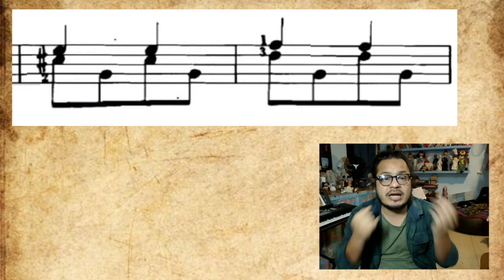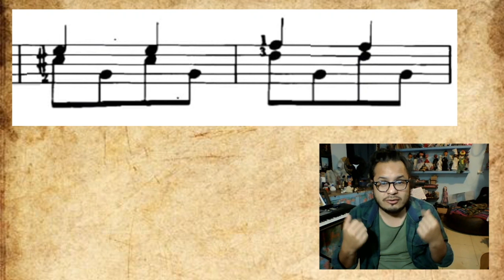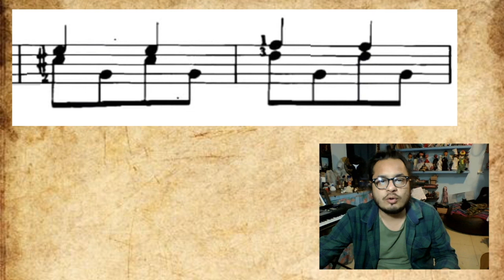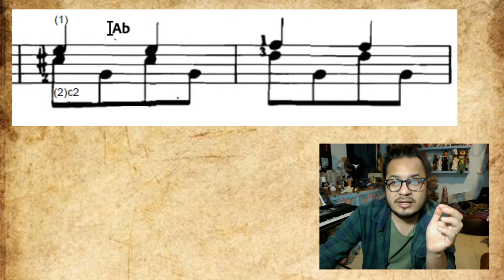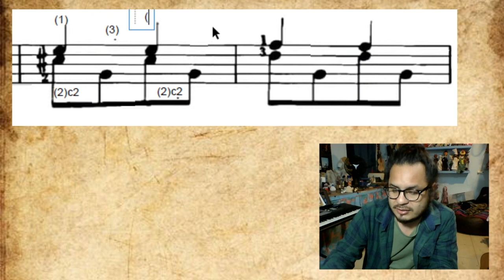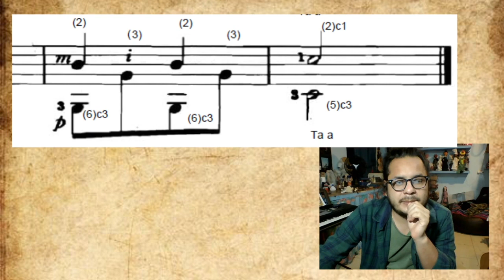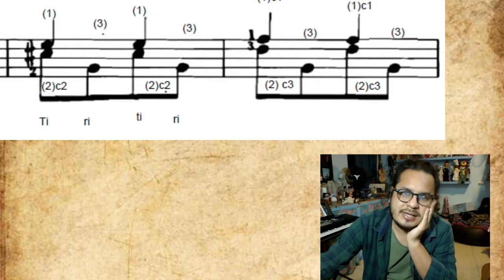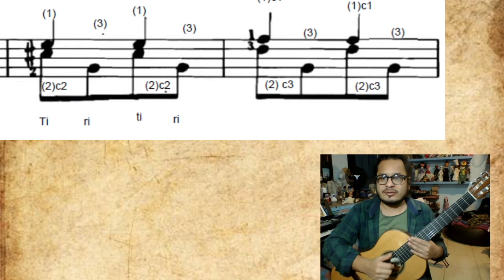Oficina de Violão - Aula 26 - Parte 05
Professor Ruddy Castillo